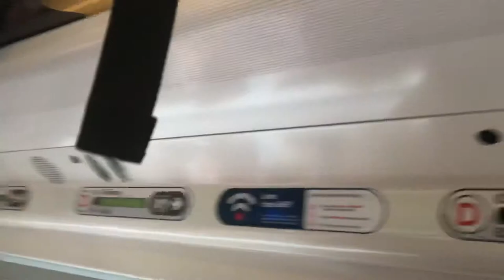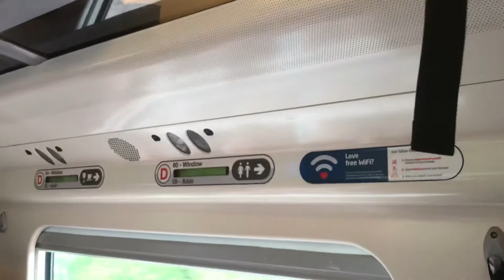Back to the isle of Sheppey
Virgin Train announcer Darren train manager